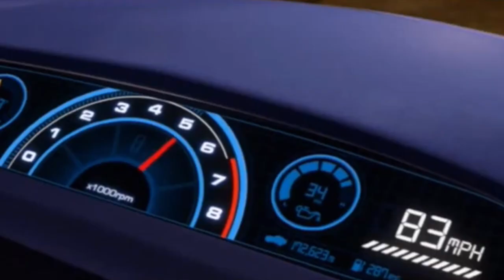Rod Redline's Death || Cars 2 Scene Remake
The one scene in the movie where there's a genuine sense of threat and intimidation

also WOAAAAH VARIETY IN MY CONTENT!